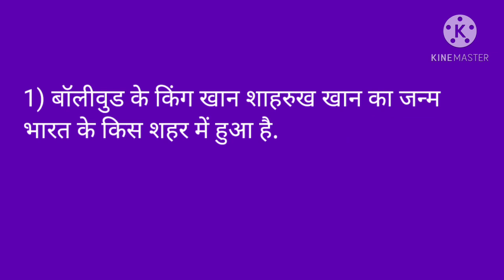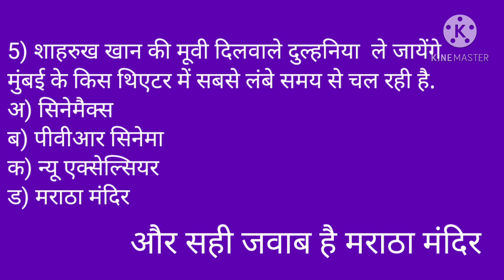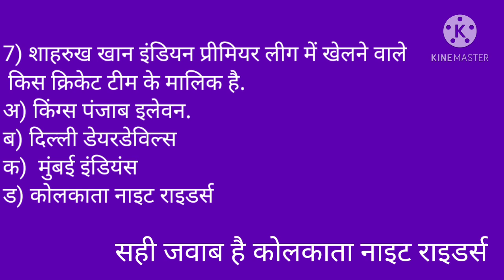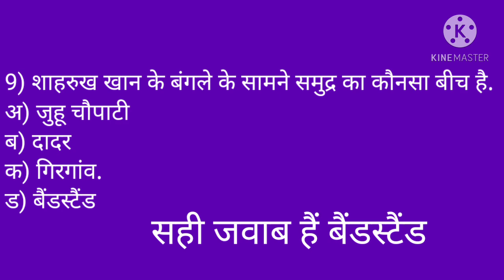shahrukh khan,band stand,mannat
what is name of shah rukh khan bunglow,band stand,mannat